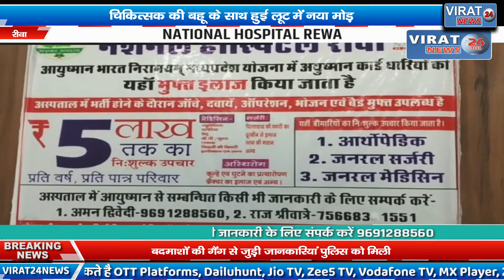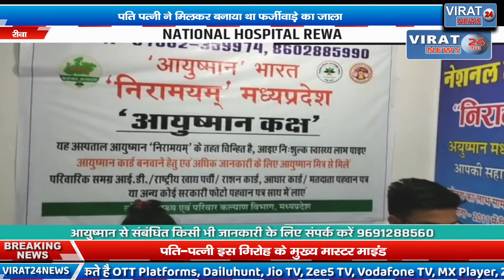रीवा: पति पत्नी ने मिलकर बनाया था फर्जीवाड़े का जाल,फिर क्या हुआ,देखिये पूरा मामला!